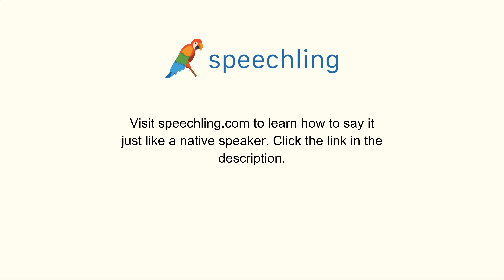How to say "Stand" in Chinese (Traditional)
Male Voice:
排隊

Female Voice:
排隊

Male Voice Translation:
Stand

Female Voice Translation:
Stand